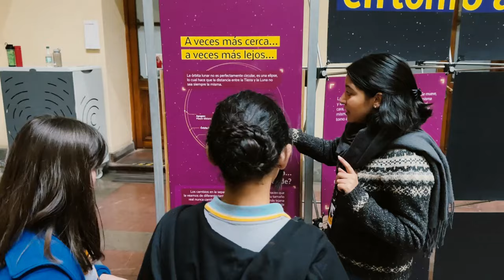¡Astro Itinerante llegó a la Municipalidad Santiago!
¿Se puede interactuar con un eclipse? La respuesta es sí, desde hoy en la Municipalidad de Santiago

En este momento estamos inaugurando junto a la alcaldesa de la comuna, Irací Hassler, nuestro director ejecutivo, Enrique Rivera, y Pablo Brugnoli, jefe de división Ciencia y Sociedad del Ministerio de Ciencia, Tecnología, Conocimiento e Innovación; la muestra “Astro Itinerante, un viaje nuestro Sistema Solar” del MIM.

Invitamos a la comunidad a acercarse a la astronomía de una manera sorprendente y educativa, y además como antesala al eclipse anular que podrá ser visto desde Chile en octubre de este año.

🔵Datos de la muestra
Muestra: “Astro Itinerante, un Viaje por Nuestro Sistema Solar”
Fecha: 23 de julio al 31 de agosto
Entrada: Liberada
Lugar: Hall Palacio Consistorial de la Municipalidad de Santiago
Horario: De martes a jueves de 10.00 a 13.00 hrs y de 14.00 a 17.00 hrs.